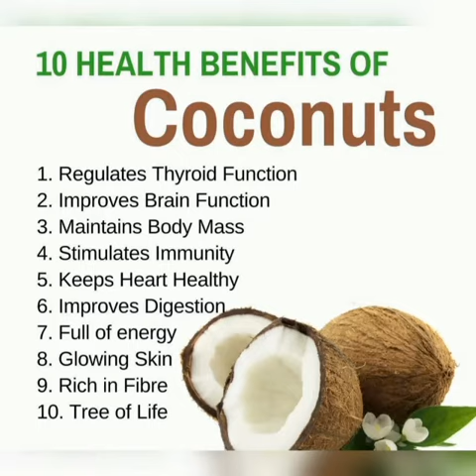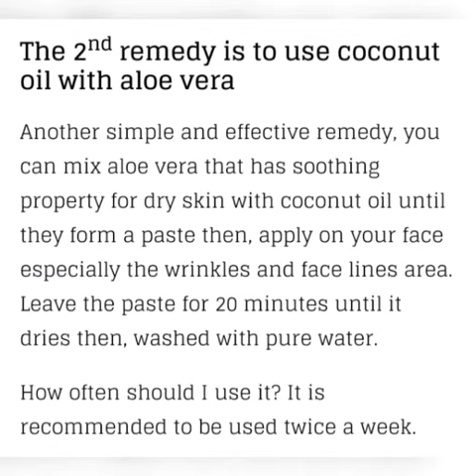Benefits Of Coconuts#||28 January 2022||Informative TV#